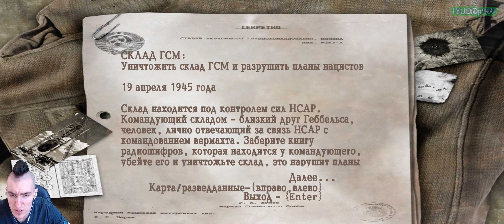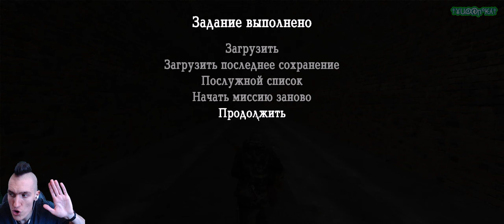Sniper Elite[Снайпер] - Возвращение в Карлсхорст: Уничтожить склад горючего #10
Прохождение игры Sniper Elite или Элитный Снайпер, самая первая часть вышедшая в 2005 году имеет ряд геймплейных проблем и странностей, но именно она положила прекрасное начало для целой прекрасной серии игр, где затем была улучшена и графика и геймплей в целом, а теперь немного о сюжете, напоминаю, что это ВЫМЫСЕЛ:
Нам предстоит играть за русского снайпера, который одет в немецкую форму и помогает немецкому сопротивлению в борьбе против оставшихся фашистских солдат в Германии, а так же русских солдат перешедших на сторону врага, разумеется моментами играть было довольно сложно, но интересно, ведь это была максимальная сложность под названием "Снайпер"...
"Возвращение в Карлсхорст: Уничтожить склад горючего". 10-ая миссия, довольно непростая, если делать всё правильно, то будет проще, пришлось вынести десяток охранников, которые спавнились друг за другом, затем спрятать тела и после прибытия офицера, убить его и забрать книгу, это было непросто...